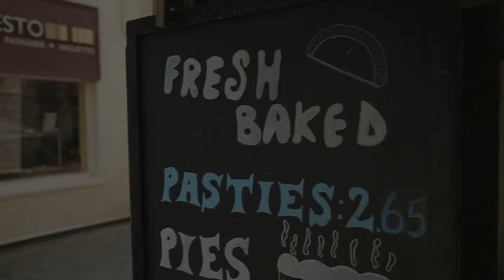Exploring London's Culinary Delights: Top 10 Must-Eat!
Welcome to exploring the culinary delights of London, England! Let's dive into the mouthwatering world of London's food scene and uncover the hidden gems that will leave you craving for more.

At number 10, we have "Eton Mess," a delightful British dessert that earns its spot on our list for its simple yet irresistible charm. This classic dish combines a medley of fresh strawberries, whipped cream, and crunchy meringue pieces, creating a harmonious blend of textures and flavors. The sweetness of ripe strawberries contrasts beautifully with the light and airy whipped cream while the meringue adds a satisfying crunch to each bite. Despite its humble appearance compared to other elaborate dishes higher up on our list, Eton Mess captures the essence of quintessential English cuisine with its timeless combination of fruit, cream, and meringue.

Securing the ninth spot is "Beef Wellington," known for its luxurious and sophisticated appeal. This iconic dish features tender beef fillet coated with mushroom duxelles wrapped in puff pastry and baked to golden perfection. The marriage of savory beef, earthy mushrooms, and buttery pastry creates a symphony of flavors that is both comforting and indulgent. While Beef Wellington is renowned for its elegant presentation and rich taste, it ranks at number nine due to its complexity and skill required to execute it perfectly. Precise cooking techniques are needed to achieve the ideal balance of flavors and textures in this challenging dish.

00:00 London's Culinary Delights
00:18 Top 10
01:16 Top 9
02:19 Top 8
03:19 Top 7
04:23 Top 6
05:24 Top 5
06:29 Top 4
07:26 Top 3
08:26 Top 2
09:33 Top 1